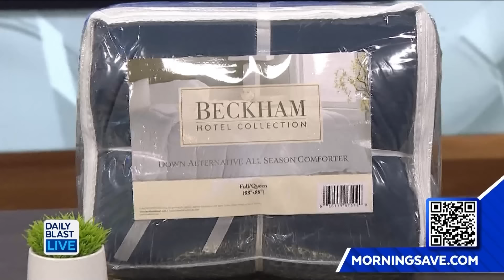Taylor Swift Breaks Silence On Canceled Vienna 'Eras' Shows